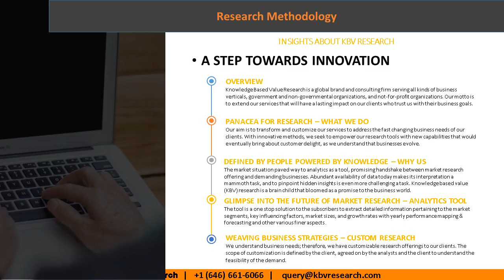Global Digital Forensics Market Growth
Global Digital Forensics Market size is expected to reach $11.0 billion by 2023, rising at a market growth of 15.8% CAGR during the forecast period.